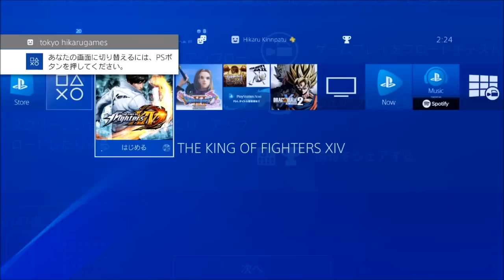ヒカルゲームズに新メンバーが加入しました！